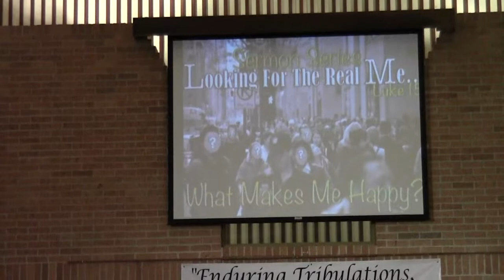Luke series Day 2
Bro. Tim Anderson sermon series "Looking for the Real Me" Day 2